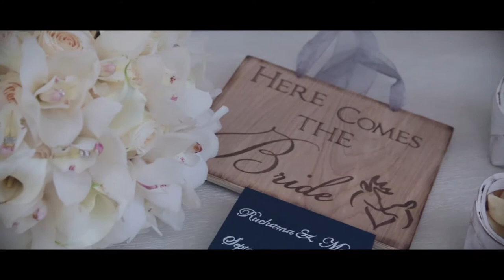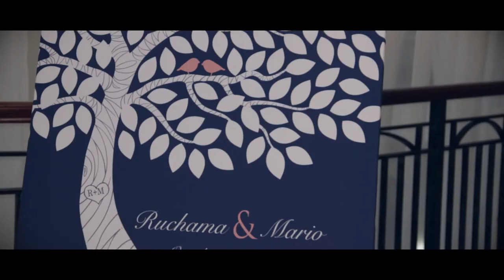The Westin Colonnade - Wedding Videography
A beautiful wedding at The Westin Colonnade in Coral Gables.

The Westin Colonnade
180 Aragon Ave